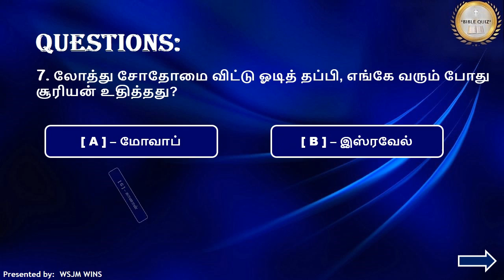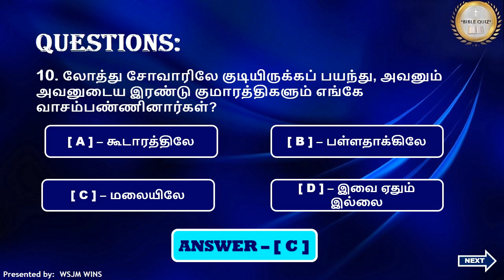Bible Quiz / History of Abraham - ஆபிரகாமின் வரலாறு- Genesis – ஆதியாகமம்/ Part-7 / WSJM WINS / Tamil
In this video is having Questions & Answers from History of Abraham / ஆபிரகாமின் வரலாறு - Genesis (ஆதியாகமம்) பாகம்-7 / Part-7, The Holy Bible in Tamil. The pattern will be Choose the correct Answer from the given options. (Reference: Genesis)
Bible Quiz // Bible Trivia // History of Abraham / ஆபிரகாமின் வரலாறு - Genesis – ஆதியாகமம் / Part-7 / பாகம்-7 / WSJM WINS / தமிழ் – Tamil Version
WSJM WINS